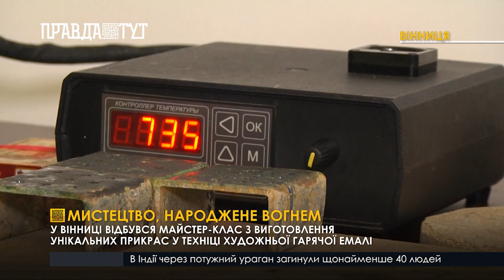Мистецтво, народжене вогнем: у Вінниці відбувся майстер-клас з виготовлення унікальних прикрас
«Мистецтво, народжене вогнем». Стародавня техніка гарячої емалі відома ще з далеких часів, однак майстрів, які нею володіють, нині всього 20 в Україні. Одна з них, відома мисткиня Олександра Барбалат, сьогодні приїхала до Вінниці, та провела майстер-клас з виготовлення унікальних прикрас.